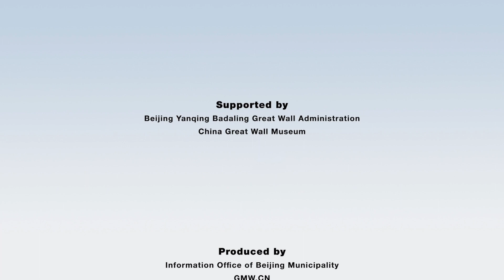Japanese Prime Minister Kakuei Tanaka: The Great Wall Developed A "Geometry of Heights"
On September 27, 1972, then Japanese Prime Minister Tanaka Kakuei ascended the Badaling Great Wall. Captivated by the undulating peaks, he couldn't help but exclaim, "Magnificent! Truly magnificent! What a significant contribution to geometry by ancient Chinese people for future generations and humanity!"